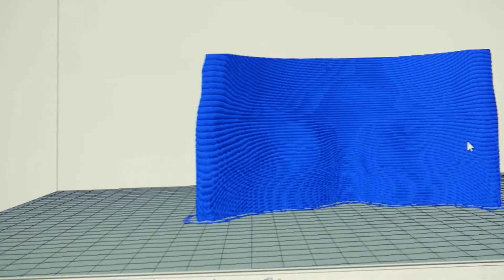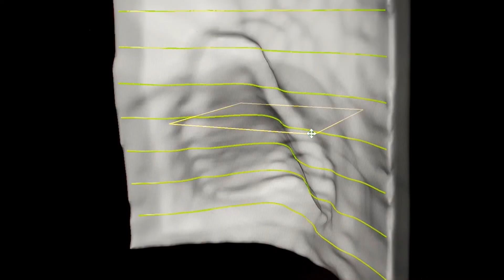2021 Innovation Award - Discovery Awards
Our finalists have a science and/or technology innovation in the commercial development of a new product or service. The recipient is award for the commercial potential, and applied innovative business practices, combined with the strategic investment of time and money, to bring it to market.
💫Adaptiiv Medical Technologies Inc. - Alex Dunphy, CEO & Co-founder
💫Graphite Innovation and Technologies - Mo AlGermozi, Co-founder, President & CEO
💫Maskwiomin - Matthias Bierenstiel & Tuma Young, Co-founders